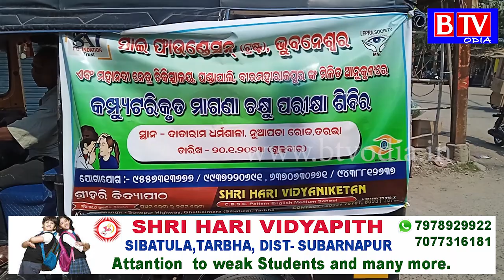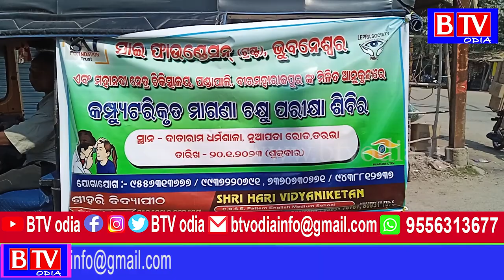Tarbha : ମାଗଣା ଚକ୍ଷୁ ପରୀକ୍ଷା ଶିବିର ହେବ ଦାତାରାମ ଧର୍ମଶାଳା ପରିସରରେ/BTV odia//